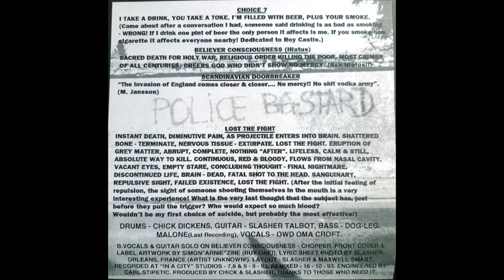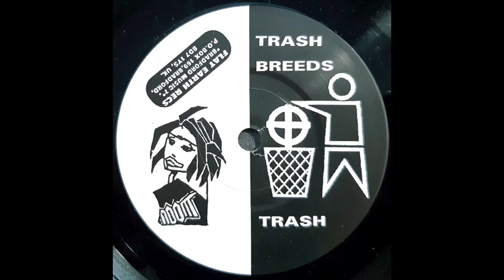Doom / Hiatus - Split EP